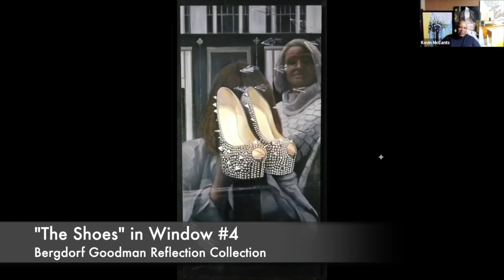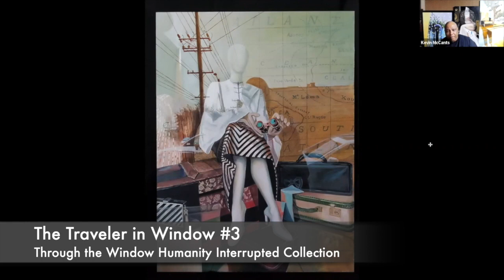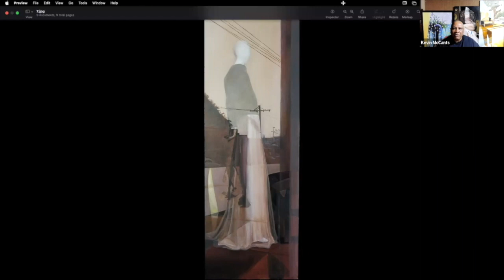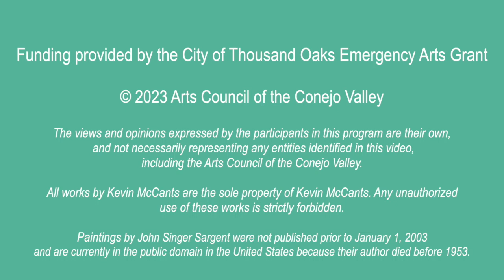ArtCast Episode 4 Featuring Visual Artist Kevin McCants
In honor of Black History Month, the ACCV is proud to present the latest in its ArtCast series, an interview with painter and visual arts educator Kevin McCants.